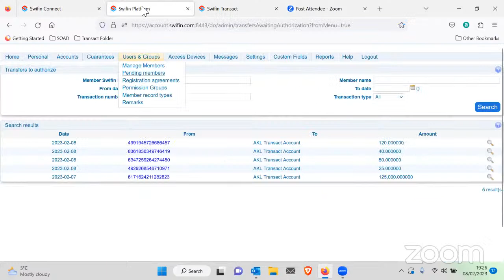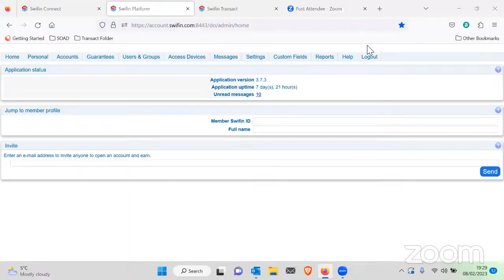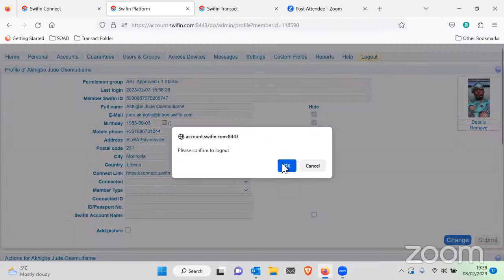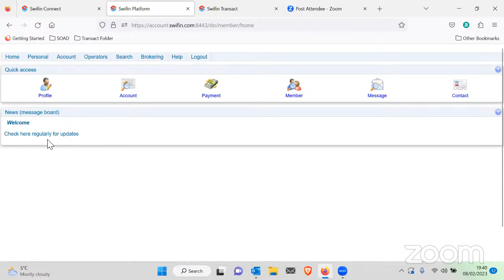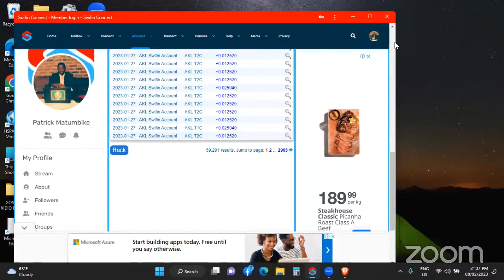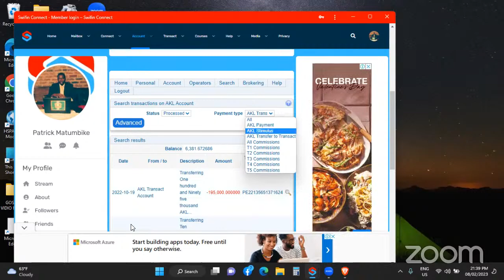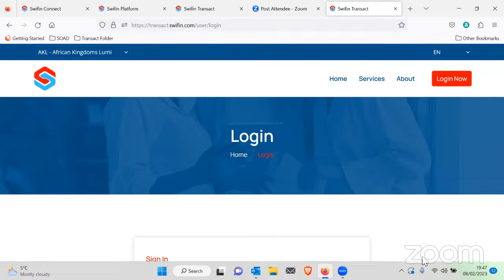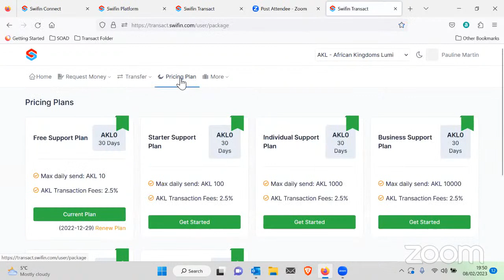The Daily Briefing/Le Briefing Quotidien No. 11 - 2023 General Q & A 2